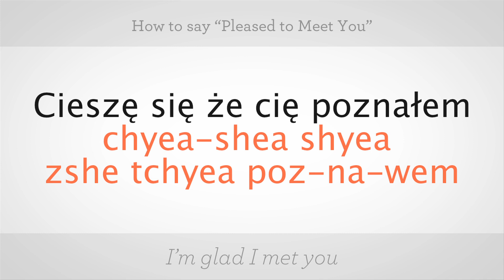How to Say "Pleased to Meet You" | Polish Lessons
Like these Polish Lessons !!!

Cześć! Looking to learn Polish?
Polish, Q&S: Learn to Speak
Polish, Basic: Learn to Speak and Understand Polish
Polish For Dummies 1st Edition
Berlitz Polish Phrase Book & Dictionary
Polish: 101 Common Phrases Kindle Edition

How to say, pleased to meet you, or nice to meet you. Miło cię poznać. Miło cię poznać. So, it's three words. Let's break them down. Miło. An L with a little line through it, which is an accent, turns the L into a wh, so miło cię, the E with the little accent on the bottom, ę. Cię. Poznać. That little accent on the C turns it into H. So, poznać. So let's try it with all the accents. Miło cię poznać. Miło cię poznać. Go ahead. Try it out. Wow, that was great.

To say, I'm glad I met you, cieszę się źe cię poznałem. So this one's a little bit of a tongue twister, so let's take our time and break it down. The first word. Cieszę. So, the SZ makes a sh, and then the accent with an E, ehm, cieszę. The second word is się, so it's the same accent with an E. Się. Źe, and then cię. There's that accent again. Cię. Poznałem. The L with a line through it turns it into wh. Poznałem. So, let's work this through. Cieszę się źe cię poznałem. Cieszę się źe cię poznałem. So, at full speed, this is what it sounds like. Cieszę się źe cię poznałem. I know you have this one. Give it a shot. Take your time. That sounded great. That's how you say, pleased to meet you.